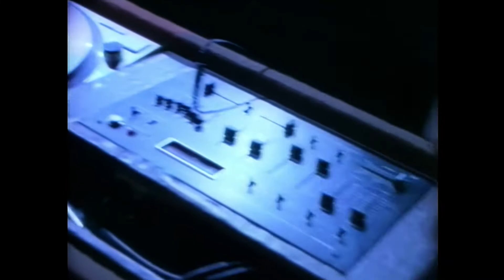Chaka Khan - I Feel for You (Official Music Video), Full HD (Digitally Remastered and Upscaled)